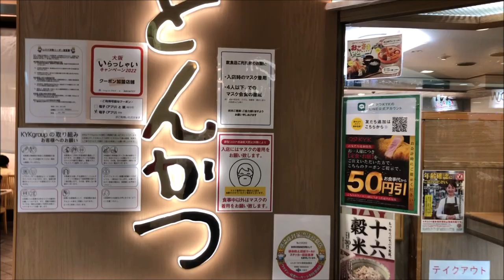とんかつ専門店 とんかつKYK サービスランチ 激うま